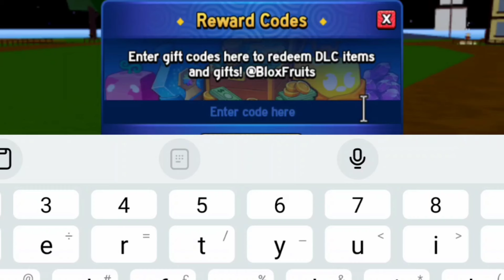*NEW* ALL WORKING CODES FOR BLOX FRUITS 2024! ROBLOX BLOX FRUITS CODES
*NEW* ALL WORKING BLOX FRUITS CODES IN MAY 2024! ROBLOX BLOX FRUITS CODES

In this video I show you guys an updated list of all working codes for blox fruits! Make sure to watch till the end and enjoy!

Your Queries;

codes for blox fruits
blox fruits codes may 2024